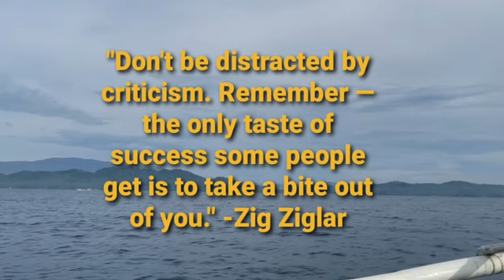"Don't be distracted by criticism.